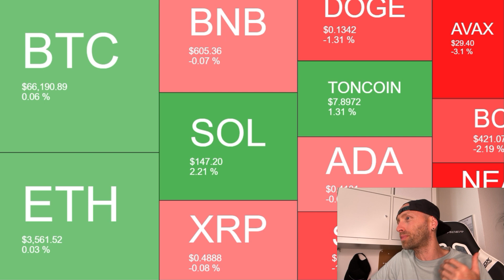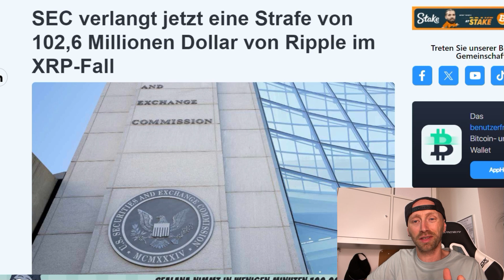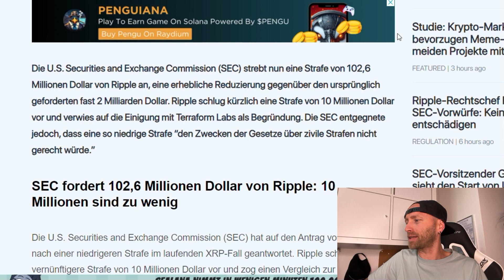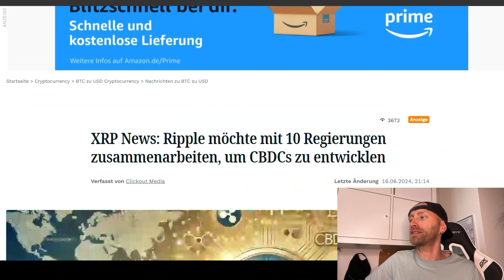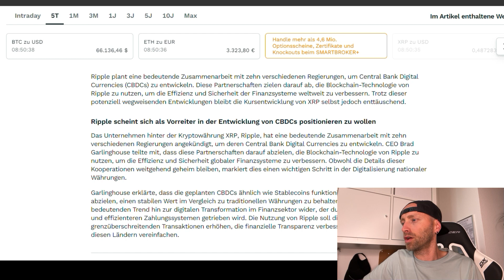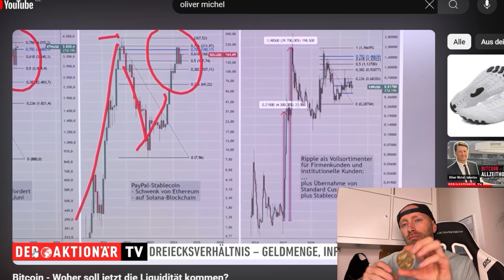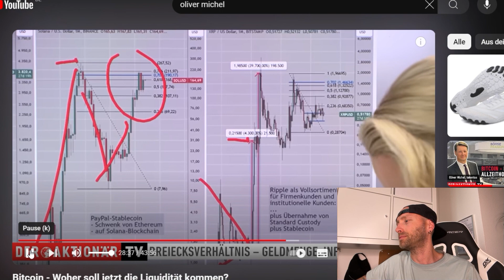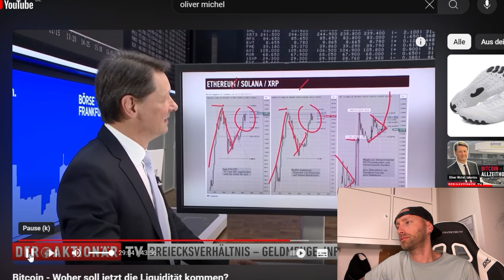XRP NEWS 2024❗ES WIRD ERNST🔥102,6Mio$ Settlement? 10$ DANK URTEIL? Gaelinghouse: CBDC erst 2030?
📈KRYPTO-BÖRSEN-2024

❌PARTNERSCHAFTL. ANFRAGEN

❌SUPPORT

❌WERBUNG & PARTNER

⌚Timestamps:
00:00 Themen XRP NEWS & Intro
01:12 Kryptomarkt 2024 update!
01:45 Ripple Settlement früher als gedacht? SEC Strafe von 102,6 Mio.$!
03:40 Xrp news deutsch: Ripple wird CBDCs dominieren! 2030?
05:55 Oliver Michel (@der.aktionaer ) unglaublich BULLISCH auf XRP🔥
09:06 Fazit & Outro

XRP Preisvorhersage
Ripple Analyse
XRP Neuigkeiten
Ripple Tutorial
XRP kaufen Anleitung
Ripple News heute
XRP Wallet Vergleich
Ripple Klage Update
XRP Preis Analyse
Ripple Partnerschaften erklärt
XRP kaufen
Ripple Prognose
XRP News
Ripple Wallet
XRP Kurs
Ripple SEC Klage - Die Klage der SEC gegen Ripple ist ein häufig diskutiertes Thema.
XRP Staking - Informationen zum Staking von XRP.
Ripple Partnerschaften - Neue und bestehende Partnerschaften von Ripple.
krypto youtuber deutsch
Handelsstrategien
Technische Analyse
Fundamentalanalyse
Risikomanagement
Broker
Aktienmarkt
Devisenmarkt (Forex)
Kryptowährungen
Rohstoffe
Indizes
Volatilität
Trendfolge
Day-Trading
Swing-Trading
Scalping
Arbitrage
Optionen
Derivate
Hebelwirkung
Stop-Loss
Take-Profit
Marktvolatilität
Candlestick-Charts
Unterstützungs- und Widerstandszonen
Moving Averages (Gleitende Durchschnitte)

(2024) Altcoins erklärt Altcoins kurs. Altcoins Krypto. Low Cap Altcoins. Altcoins kaufen. Altcoins mit potential. Altcoins 2024. Altcoins 100x. Altcoins buy. Altcoins Prognose. Micro caps. smal caps mit potential.
bitcoin halvind deutsch erklärt,
Krypto-Handelsplattformen
Krypto-Wallets